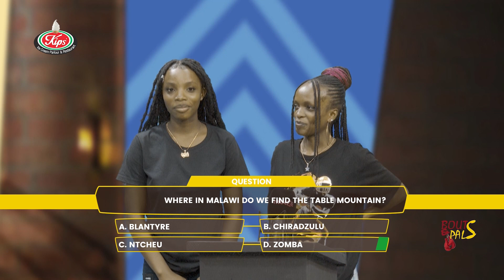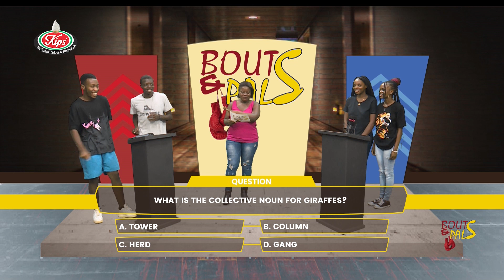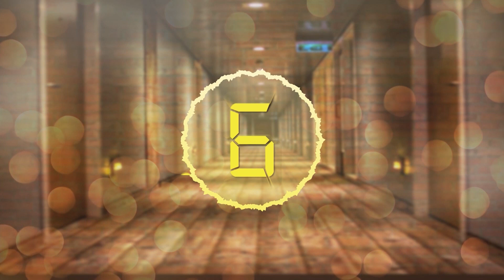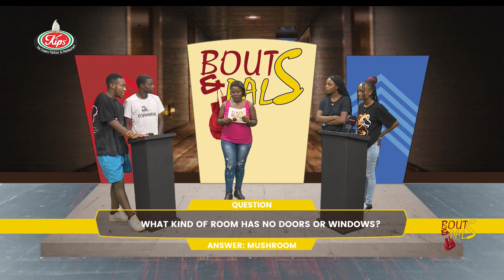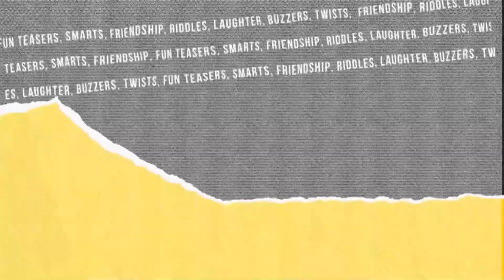BOUTS AND PALS (TRIVIA GAMESHOW)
Our fun gameshow on@MBC2OntheGO-tf6nq Do not miss out on the fun!